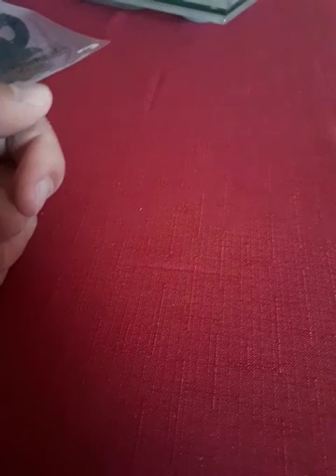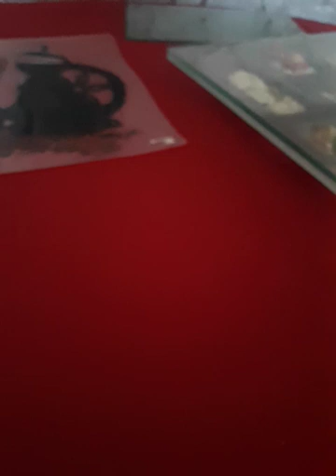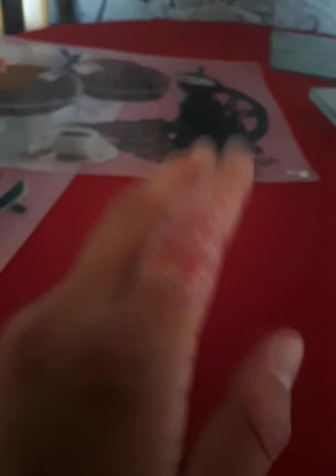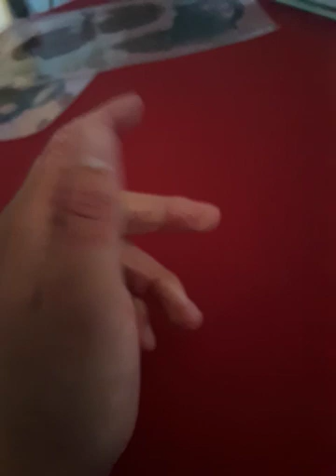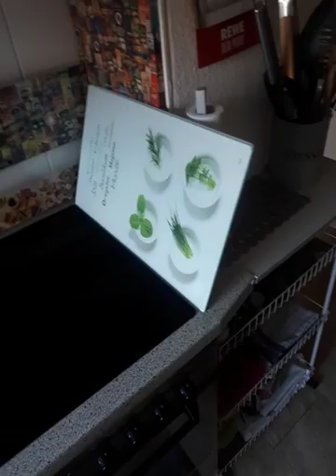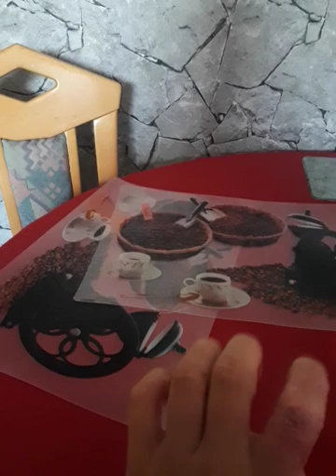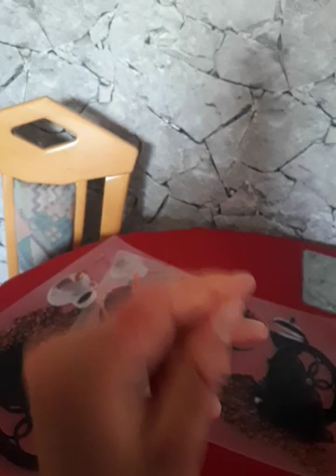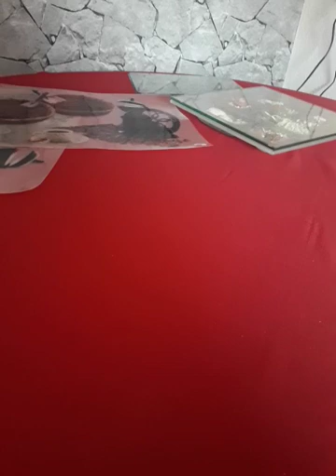💥BITTE TEILEN💥 ZUSÄTZLICHE BELASTUNGEN... FOLTERMORD IN EINBECK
wird wohl auf meinen baldigen Tod hinauslaufen was eine Vergeudung von guten Menschen.
💥💥💥Bitte teilt das folgende Video mit JEDEM den ihr kennt. Dieses Video muss Millionen Menschen erreichen. Der Grund für diese ganze Unruhe und das ganze Chaos ist das Millionen Menschen darunter auch viele Kinder bereits ohne ihr Wissen illegal implantiert worden sind von den Geheimdiensten und nun so alle ferngesteuert und gegeneinander ausgespielt werden.💥💥💥